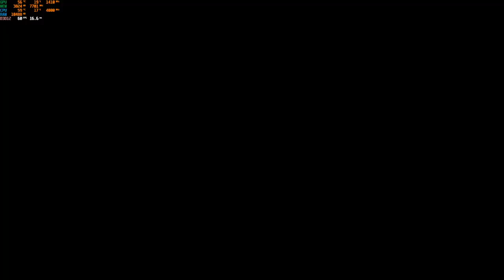why can I run normal on scarlet rot and lava?